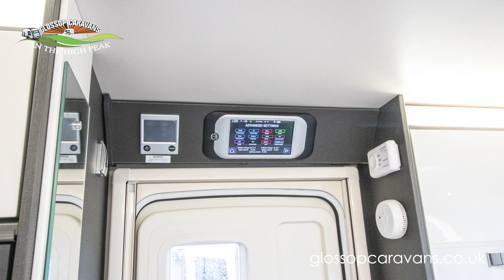Swift Conqueror 580 2022 Caravan Model - 360 Exterior Demonstration Video